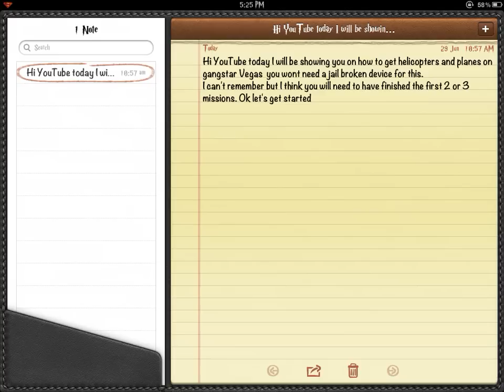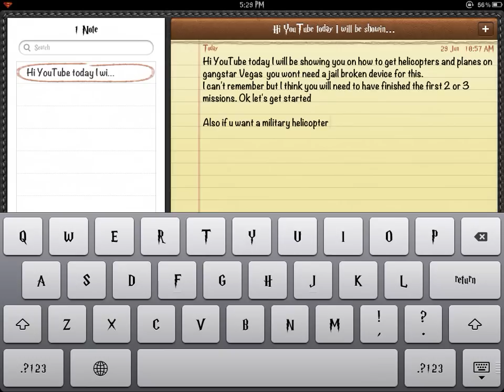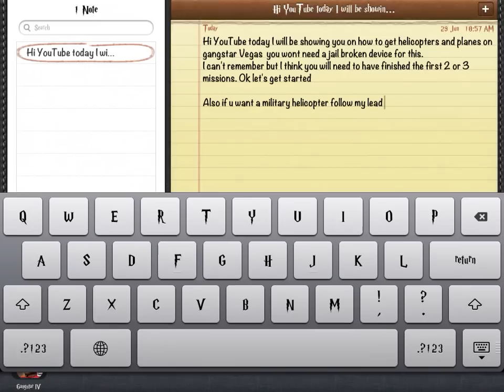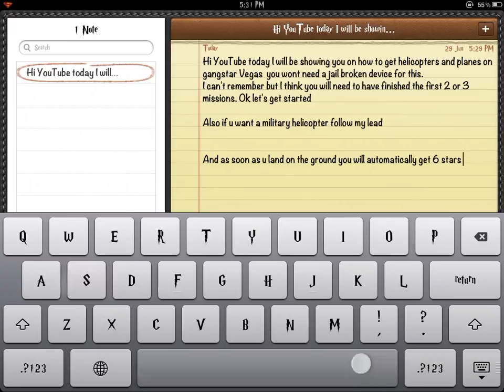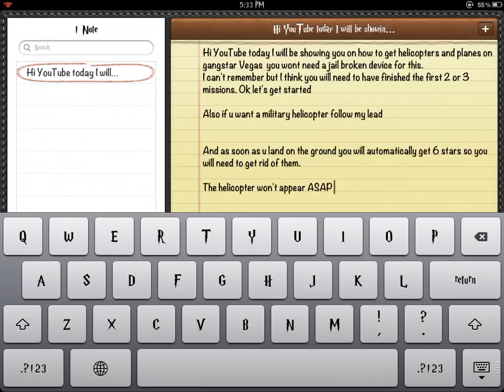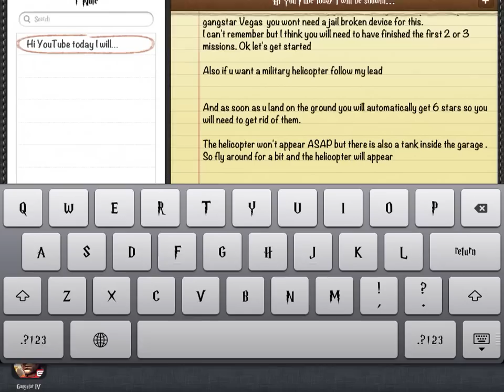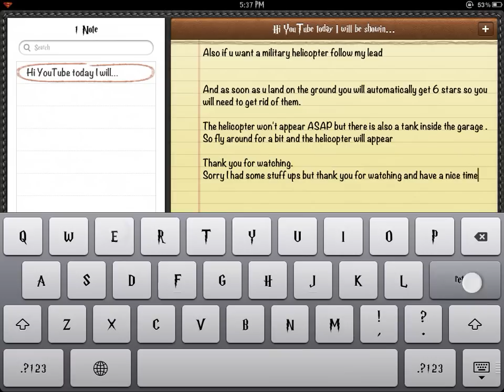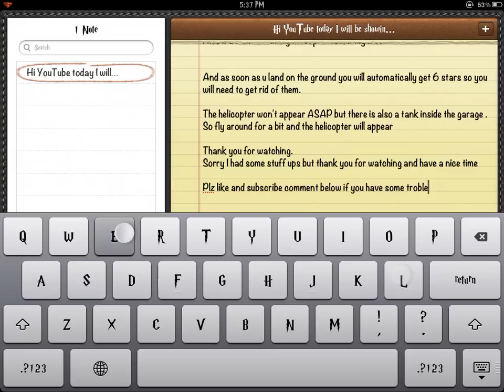How to get planes and tanks on gangstar Vegas For free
Comment any problems.